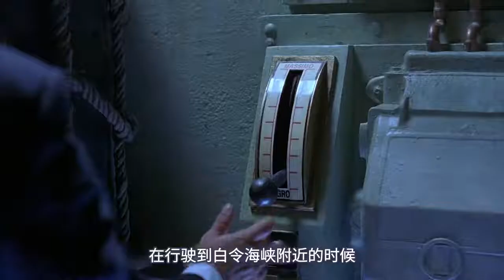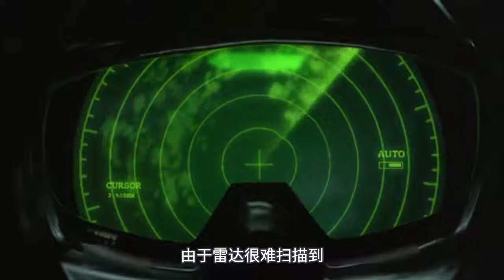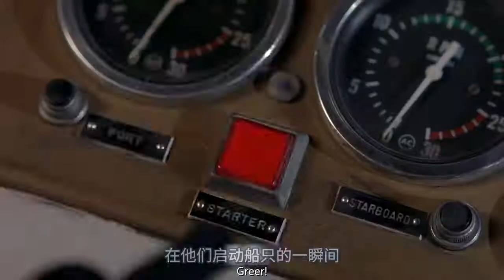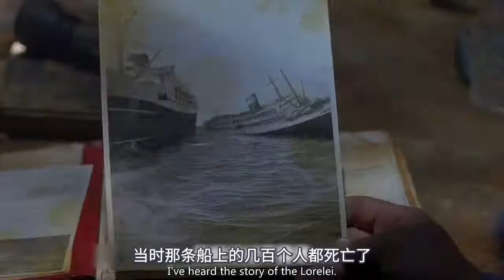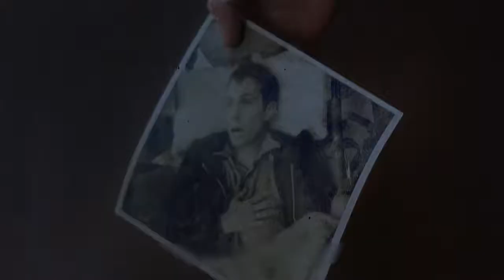失踪40年的豪华游轮，载着几大箱黄金重现，却没有人能拿走它们